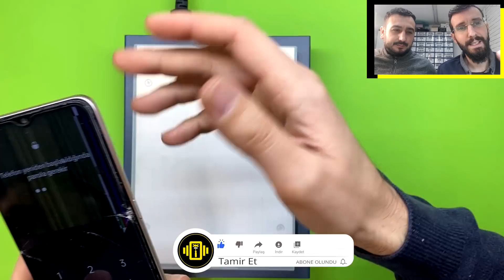Bit Pazarcı Telefonu Oppo A5 2020 Tamiri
Bit pazarcı Oppo'sunu nasıl kendin tamir yaparsın ? Oppo A5 2020 nasıl restorasyon, yenileme ve tamir yapılır. Oppo al tamir et yap sat